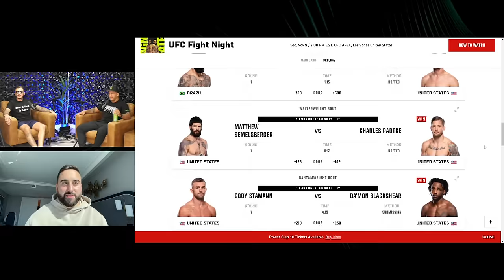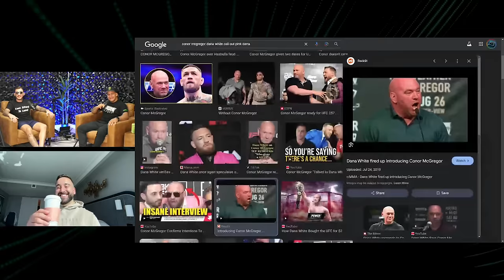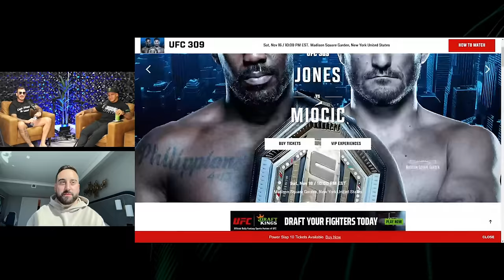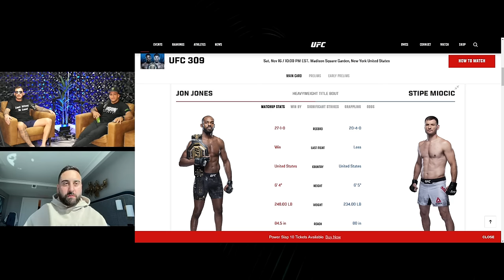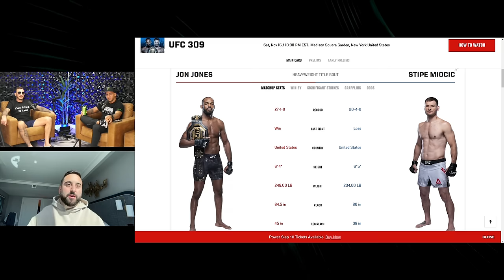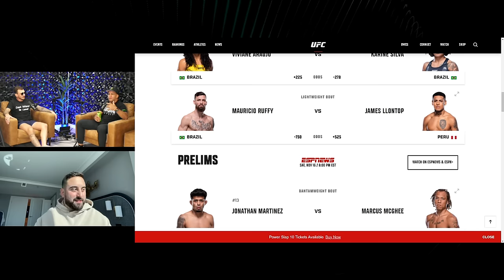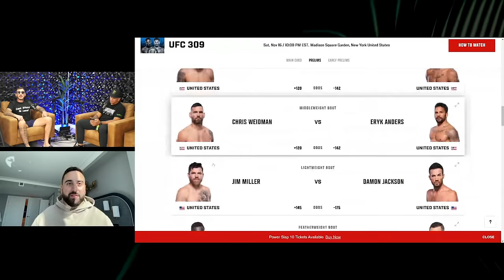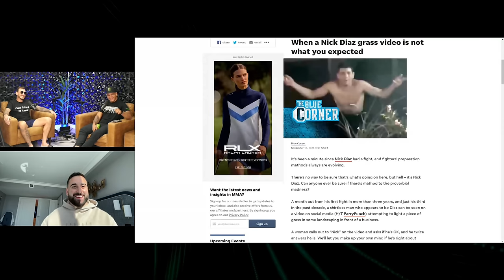UFC 309 Breakdown: Jon Jones vs Stipe Miocic, Moicano vs Paddy!? Mike Tyson vs Jake Paul Breakdown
CODE: "SHOWME"
💰 Get a 2x Match Bonus on your first purchase, up to $50!
👉 Spend $50, get $100! 🔥

We're excited to announce that Fliff Social Sportsbook and Sweepstakes is now the official partner of the Show Me The Money Podcast! Fliff is the ultimate platform where you can legally make picks and play sweepstakes in almost every state across the country. Whether you're a seasoned bettor or just getting started, Fliff has something for everyone!

Join the HOME OF FIGHT betting PICKS on Discord! 🥊💸

Timecodes
00:00 Intro
00:50 Bitcoin and Trump
02:13 UFC FIGHT NIGHT RECAP
07:53 Matty at Red Rock w/ Dana
09:25 How Long will Matty, Gilbert and Moicano Live?
10:33 Moicano vs Paddy in London?
13:53 GM3 VS RDR Recap
18:46 Moicano shooting a BTC Gun
20:37 UFC 309 Breakdown
54:01 FLIFF x SMTM Parlay
55:57 Mike Tyson vs Jake Paul Breakdown
58:57 Usman vs Shavkat?
59:43 Nick Diaz Shocking Video Released
01:01:51 Money Moicano.com